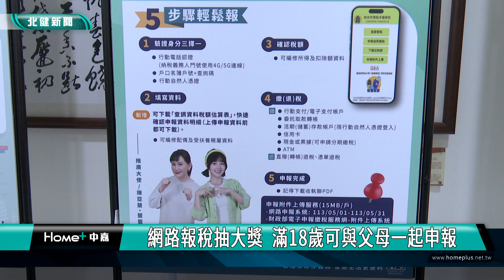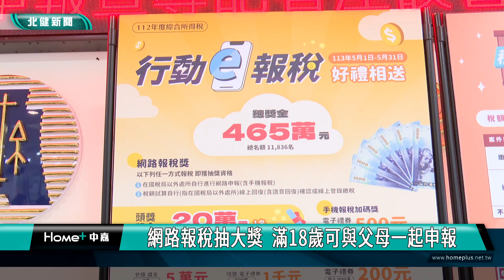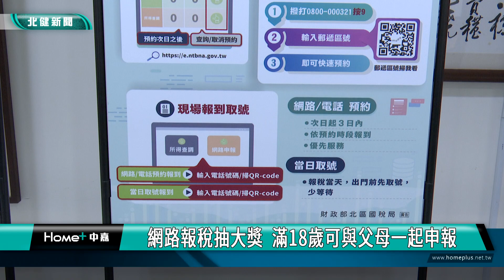5月 報稅|網路報稅抽大獎 滿18歲可與父母一起申報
5月 報稅|網路報稅抽大獎  滿18歲可與父母一起申報
5月報稅季即將到來鼓勵民眾在家網路報稅抽大獎

綜合所得稅申報從5/1起正式開跑，為了鼓勵大家多利用網路報稅，國稅局推出「行動e報稅 好禮相送」抽獎活動，頭獎20萬、總獎金465萬，並且新增「查調資料稅額估算表」服務，同時因應民法調整成年年齡，滿18歲而且非在學、身障受扶養的民眾都要自行申報。
綜合所得稅申報從5/1起正式開跑，今年不僅調高基本生活費扣除額，也放寬了長照特別扣除額條件，在網路報稅的部分，提高上傳附件容量到15MB，網路的上傳附本期限也比照紙本延長服務到6/11，並新增「查調資料稅額估算表」服務，讓網路報稅民眾也可享有類稅額試算服務。

此外，為了鼓勵大家多利用網路報稅，國稅局推出「行動e報稅 好禮相送」抽獎活動，只要用手機或網路報稅，就有機會把頭獎20萬帶回家，用E畫繳退稅還可以多重抽獎，總獎金高達465萬，有超過1萬1千個中獎額，呼籲大家多利用網路申報所得稅。

另外，配合民法調降成年年齡為滿18歲，除非是在學受扶養，或是身障、無謀生能力，都要自行辦理結算申報，但是剛滿18歲的納稅人可以選擇跟父母一起申報，或自行申報。

112年綜合所得稅申報從5/1起開跑，除了網路申報，民眾如果有臨櫃報稅需求，北區國稅局也建義大家先預約再到場，可以減少等候時間，報稅相關問題可利用24小時智慧客服「國稅小幫手」即時服務，請納稅人在期限內完成申報與繳稅，以免受罰。